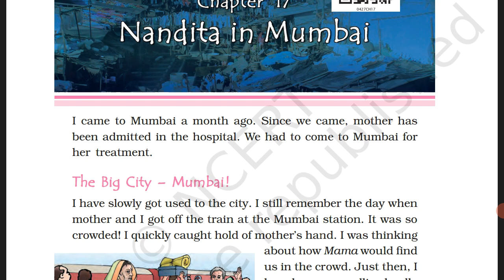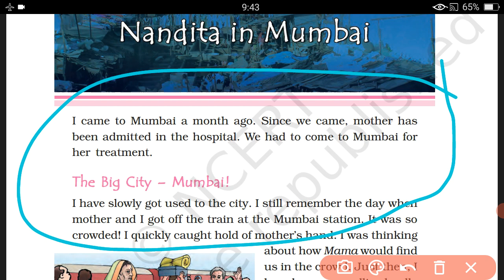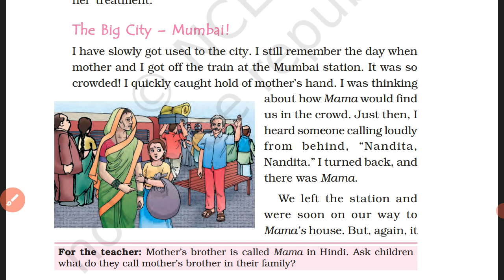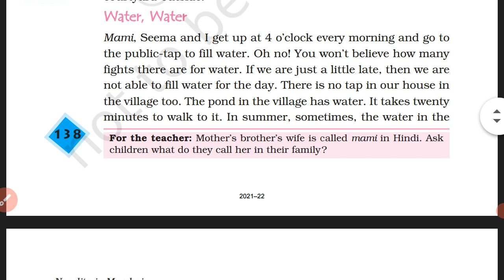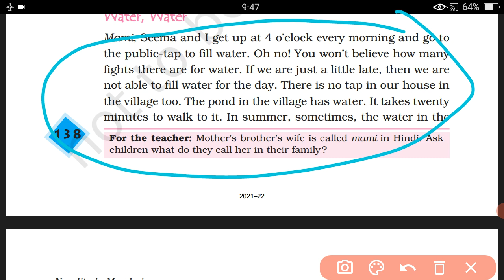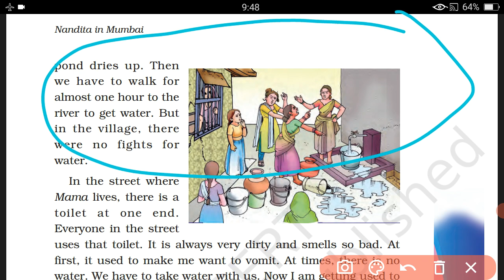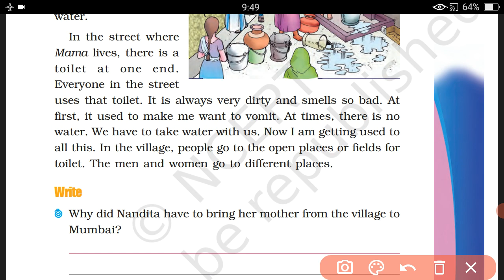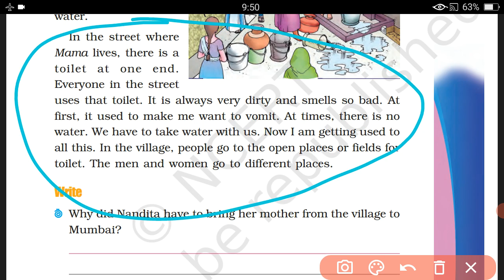Class 4th / Ncert EVS chapter / Nandita in Mumbai / Part- I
Class 4th / Ncert / Evs / Chapter - 17/Nandita on Mumbai / Part - I